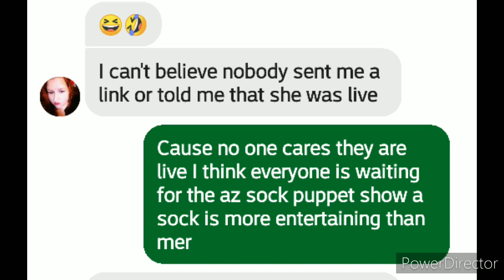sock puppets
17 U.S. Code § 107 - Limitations on exclusive rights: Fair use fair use of a copyrighted work, including such use by reproduction in copies or phonorecords or by any other means specified by that section, for purposes such as criticism, comment, news reporting, teaching (including multiple copies for classroom use), scholarship, or research, is not an infringement of copyright.